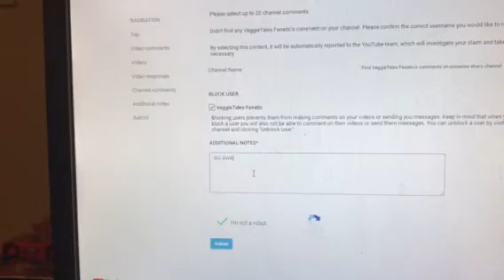I Block and Report VeggieTales Fanatic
That's what he gets for calling me a retard and bashed my opinion on Sesame Street and VeggieTales.